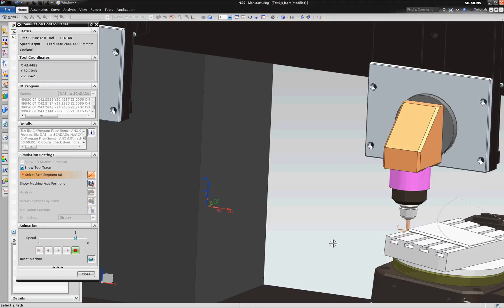VDK4100 Laser Cutting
This video shows a laser cutting simulation with a modular degree of freedom solution created by Flexible Robotic Environment, LLC